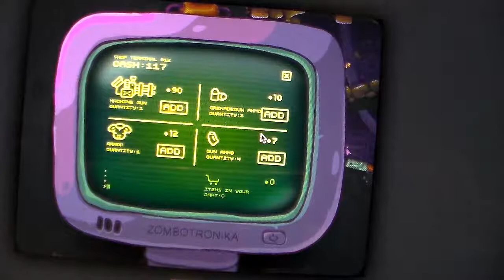Zombotron Gameplay Series+(Video#7)